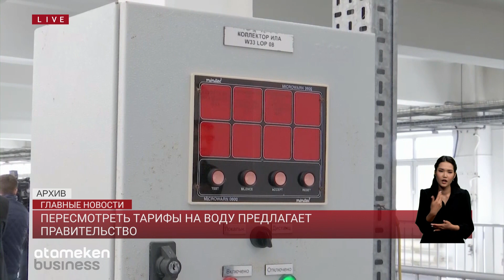Пересмотреть тарифы на воду предлагает Правительство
А еще, чтобы избежать дефицита воды, ее нужно экономить, уверен глава правительства Алихан Смаилов. Многие, по его словам, сейчас этого не делают. Но, возможно, цифровизация отрасли и изменение тарифов поменяют ситуацию. Все это премьер поручил предусмотреть при подготовке нового Водного кодекса. Министерство индустрии и Министерство экологии, вместе с акиматами должны провести мониторинг всей инфраструктуры водоснабжения и в месячный срок подготовить перечень объектов с высоким риском аварийности